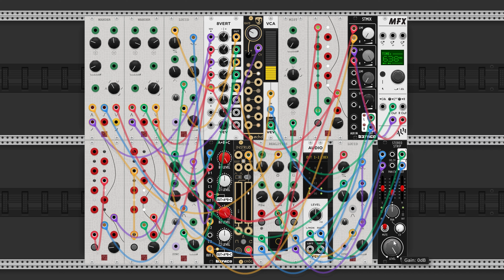VCV Rack | 24conditions - Realities Merging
New interesting developer in vcvrack

j-he 24conditions. Check them out!

Keep exploring!